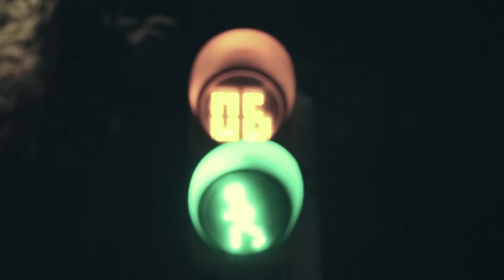Jessie J, Ariana Grande, Nicki Minaj-Bang Bang ( Angie-My Sweet 16)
atrevidos..divertidos..expresivos..espontáneos...
mágicos momentos e instantes de Angie...
capturados por el cristal de nuestra lente...